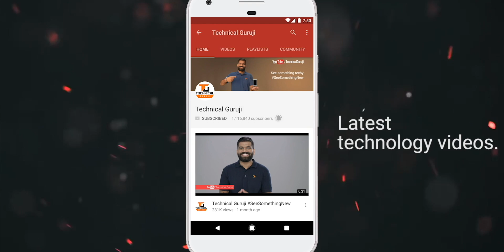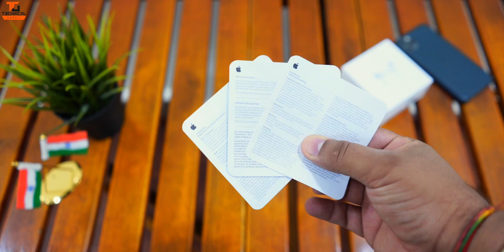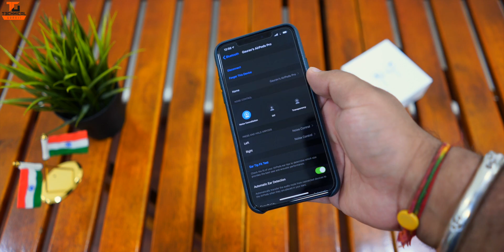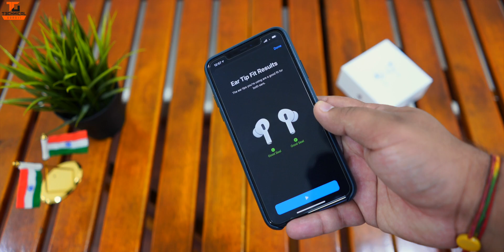Airpods Pro Unboxing & First Look - Airpods Pro Vs Airpods? Noise Cancelling "PRO"🔥🔥🔥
Namaskaar Dosto, is video mein maine aapse Apple Airpods Pro ke baare mein baat ki hai, Apple Airpods Pro ek wireless bluetooth earphones ka system hai Apple ki taraf se jo ki ek upgrade hai Apple Airpods ka. Miane is video mein Airpods Pro ki unboxing ki hai aur ek first look share kiya hai aap sabhi ke saath, is baar hume Apple Airpods Pro mein hume Active Noise Cancellation ka option milta hai saath mein replaceable Ear Buds bhi hai. Mujhe umeed hai ki aapko Apple Airpods Pro ki yeh unboxing video pasand aayegi.